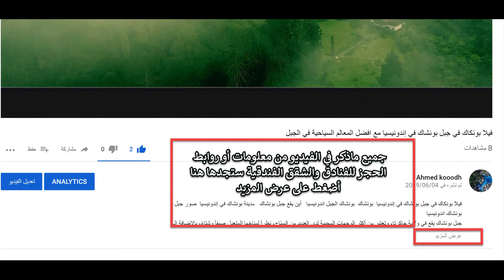أغلى الحقائب النسائية في العالم لهذا العام لن تصدق حقيبة سعرها اكثر من 12 مليون ريال سعودي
حقائب نسائية حول العالم هي الاغلى في العالم لن تصدق كم سعرها شي خيال